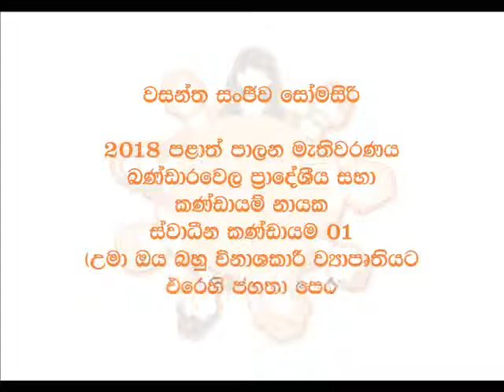වසන්ත සංජීව සෝමසිරි උමා ඔය බහු විනාශකාරී ව්‍යාපාරයට එරෙහි ජනතා පෙරමුණ 2018 පලාත් පාලන මැතිවරණ ප‍්‍රත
● Wasantha Sanjeewa Somosiri (Peoples' Front Against Uma Oya Multi Destructive Project) speaks about the  2018 Local Government Election Results

● වසන්ත සංජීව සෝමසිරි (උමා ඔය බහු විනාශකාරී ව්‍යාපාරයට එරෙහි ජනතා පෙරමුණ) 2018 පලාත් පාලන මැතිවරණ ප‍්‍රතිඵල